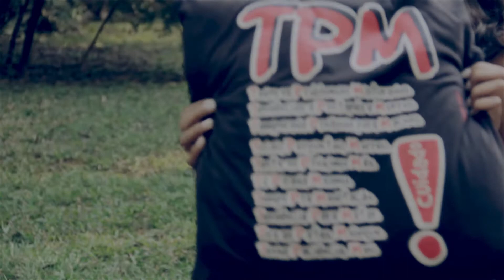Documentário de Casamento | Karla e Gilberto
Documentário de Casamento de Karla e Gilberto